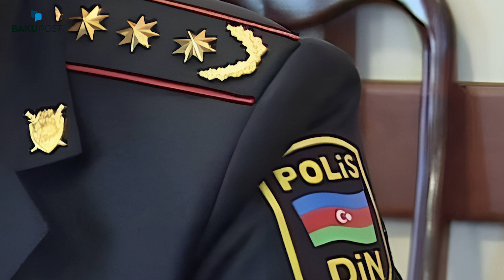Toyda musiqi sifarişi üstündə döyüldü: vəziyyəti ağırdır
bakupostv, bakupostaz, Xeber az, atv xeber, son xeber bugun, xezer xeber, son xeber, xeber tv